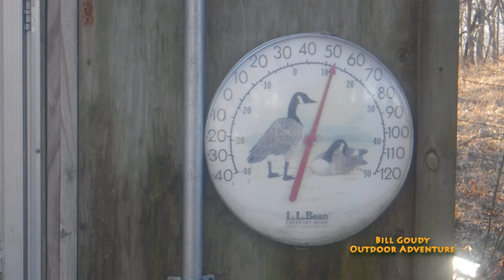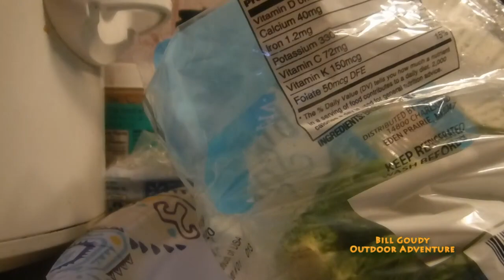A Texas Chili Breakfast And Crock-pot Beef Ribs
Bill Goudy has a busy day.  Check it out!  Also check this new video from Bill Goudy JR on bass

I am not receiving any type of monetary compensation for this video.